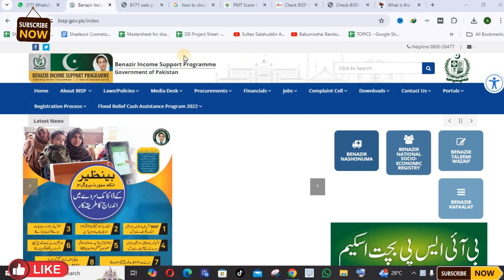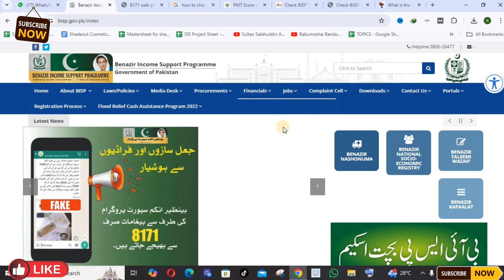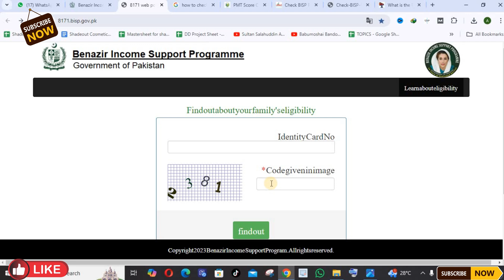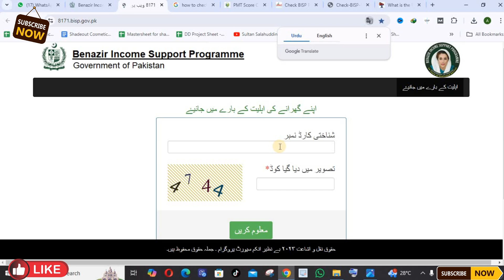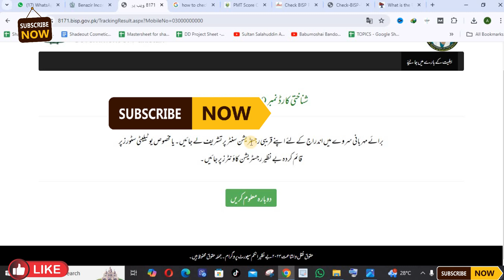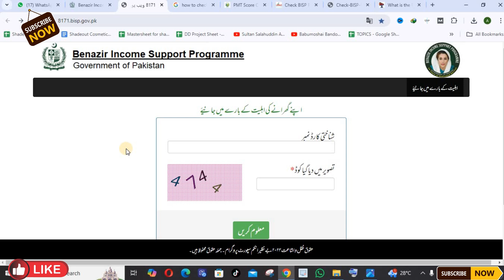Check PMT Score Online | BISP Eligibility | NSER Registration 2024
If you want to check your PMT score there are two ways you can do it either by SMS or Online. to access the BISP website. Select the option labeled “Check Eligibility”. After entering your CNIC number, select “Submit”

PMT Score Check Krny Ka Tarika